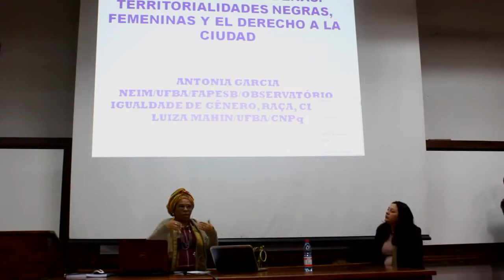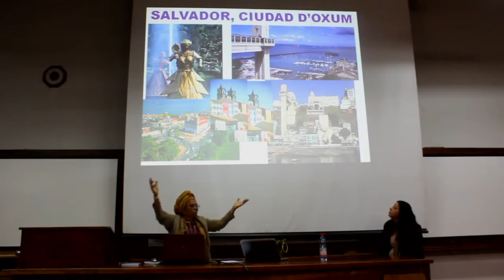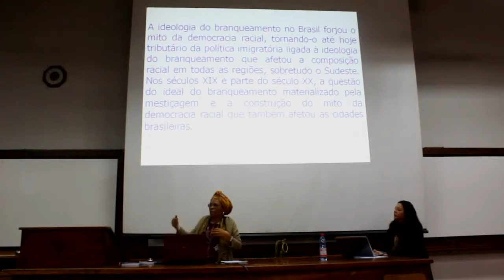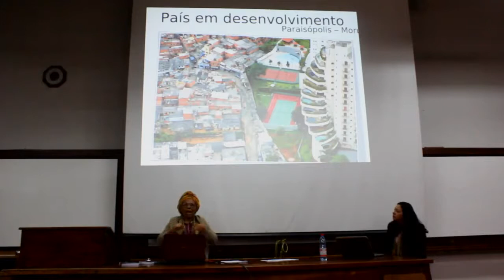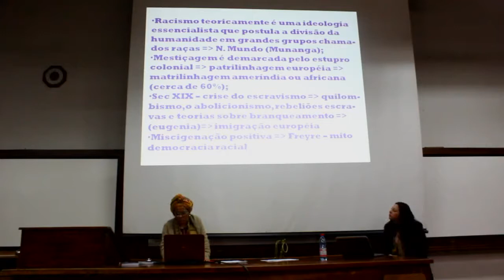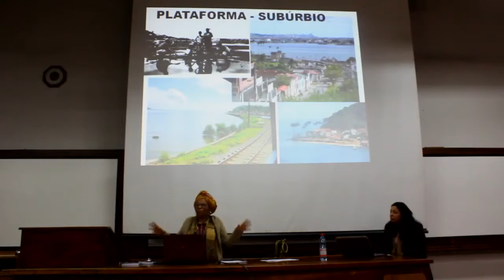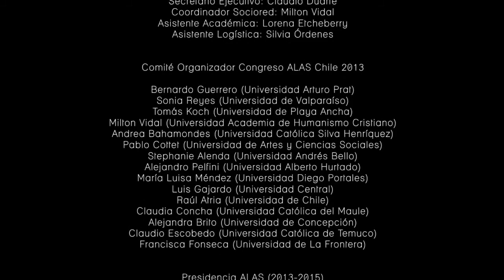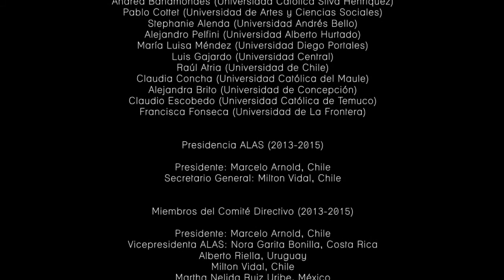Panel ALAS-2013. Relaciones de género, poder y el espacip. Desigualdades y derecho a la equidad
Reflexiones de una serie de investigadoras sobre el género, el poder y el espacio urbano, abordando las temáticas de la desigualdad y al equidad. Panel realizado en el marco del último Congreso-ALAS en Santiago de Chile durante el año 2013